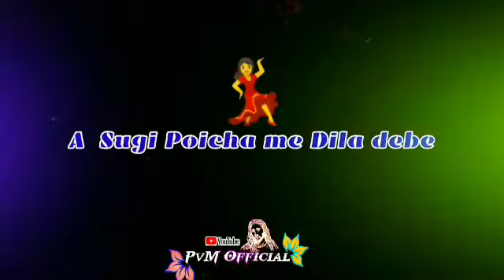Nagpuri Status video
💔Poicha me dila debe💔